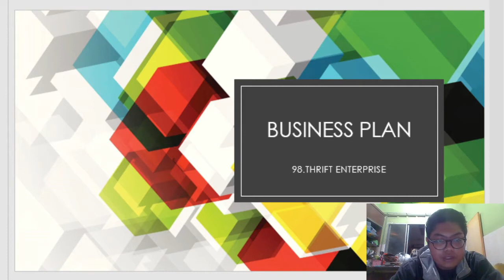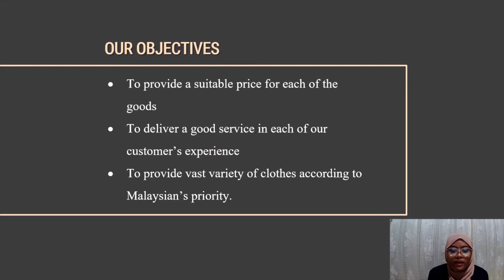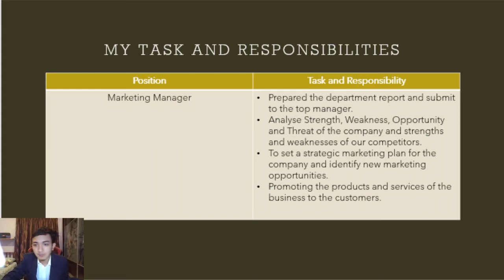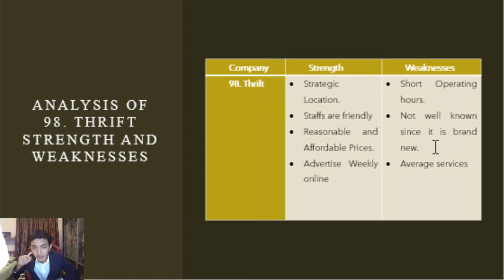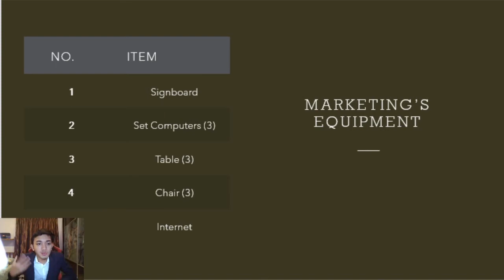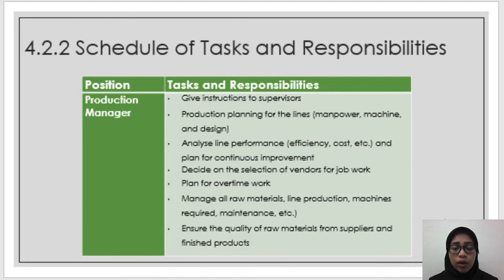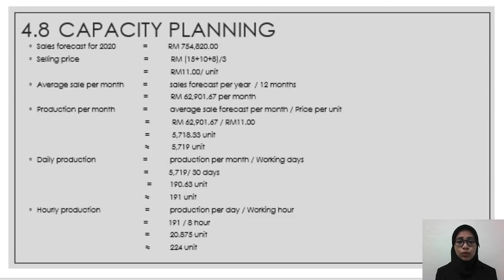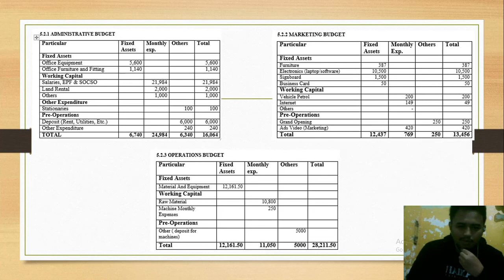UGE2002: TECHNOPRENEURSHIP(GROUP 21, SECTION 05P)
LECTURER: DR. DIYANA BINTI KAMARUDIN
SECTION: 05P
GROUP: 21
GROUP MEMBERS:
1. ALI IMRAN BIN ROZLI SHAM (TF19016)
2. WAN NOR SAMSIAH BINTI WAN OSMAN (TB19022)
3. RAJA HAFIZUDEEN BIN RAJA MUDA (TF19014)
4. NURUL HUSNA IZZATI BINTI AHMAD YUSNAIDI (SA20080)
5. MUHAMMAD HAIKAL HAFIZ BIN AHMAD YUSRI (TF19012)